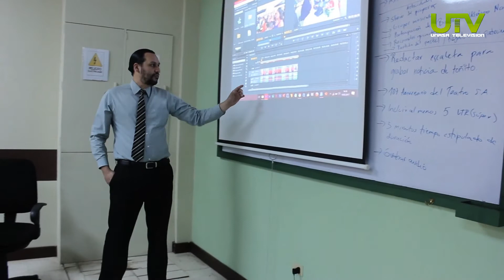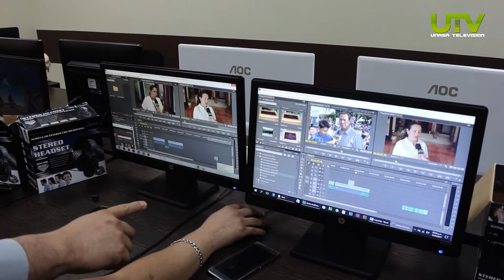Videos Salvadoreños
Producciones audiovisuales salvadoreñas: cortometrajes, tráilers, videoclips, spots, videos promocionales, reportajes, noticias y mucho más...